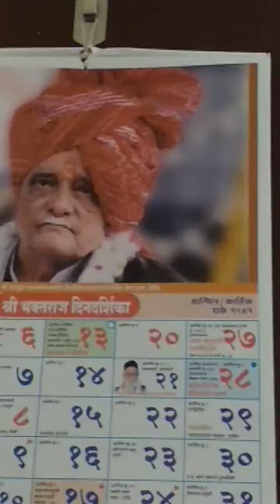प्रेम जोगीडा झोळी लईने